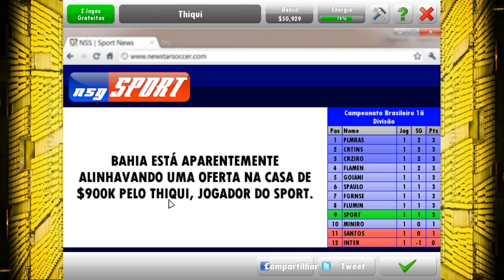NEW STAR SOCCER #23 MELHOR JOGADOR JOVEM